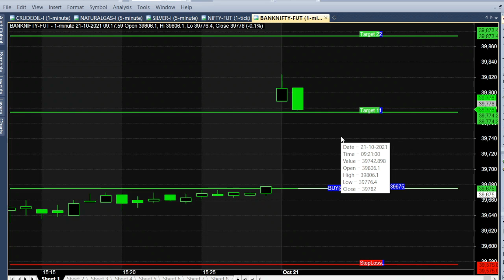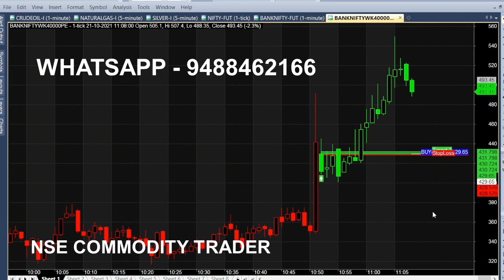Bank Nifty Option Weekly Expiry Intraday Trading Tips | Option Expiry Strategy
Bank Nifty Option Weekly Expiry Strategy Live Analysis, Banknifty option Intraday Trading Tips.
Hi need a simple trading chart for day to day use, this chart you will give you calls and market trend in live market.

⏱️⏱️TIME CODES⏱️⏱️
0:00​ - Intro
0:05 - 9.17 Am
0:20 - Sell Trend
1:00​ - Candle Color
2:00​ - 15 Minutes Trading